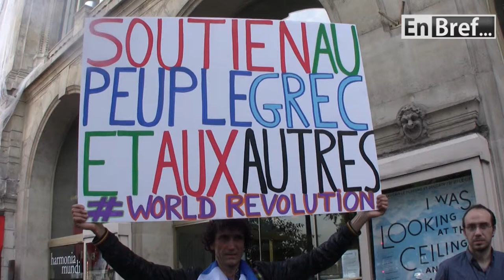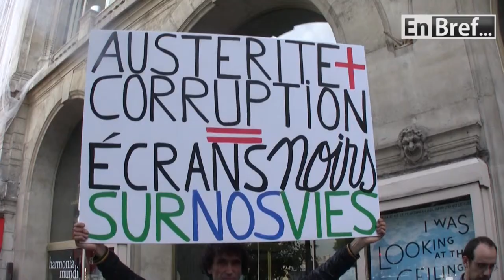En Bref... Soirée de soutien à l'audiovisuel Grec par Médiapart et Reporter Sans Frontières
Voici un résumé factuel de la soirée organisée au Théâtre du Châtelet par Médiapart et RSF.
Le but premier de cette soirée était de soutenir l'audiovisuel grec à terre depuis la fermeture brutale d'ERT, groupe télévisuel public grec.

Une soirée longue et fournie, très orientée politiquement.

Trois mots à retenir : Troïka, Aube dorée et austérité.